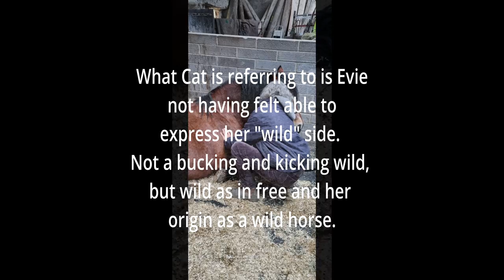A video of love and intention, of energy and connection and of story.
This is a video of what happened recently when Catriona Macdonald came to work with both Evie and Teazel.
Cat and I have been close friends for many years and over that time she has worked with myself, our dogs and all of my horses .
For me the video is a window into how these amazing horses in our lives show us that the energy of  The Unified Field is real, that we are all connected and that as these amazing horses interact with us and help us evolve and heal, they have their own journey which they weave into their time with us.

Thank you to Cat and also to my beautiful horses Teazel and Evie who teach me daily and with whom I have the honour to share this profound journey of exploration and discovery.

I will let the video tell its own tale.

A bit about Catriona Macdonald.

Catriona is available to carry out remote sessions working 1:1 with you, your horse or other animals as well as working with buildings and the land.

Catriona also offers workshops in person and online as a curator of the meeting place between horse and human and the wild intelligence at the heart of the Earth.
In these times of uncertainty and change, she guides others to the Imaginal to re-imagine a new way forwards for human-being, and forwards into co-creating a remembering and living of the interconnectedness of being of all Life.  She leads the circles in journeying and creative practices, and brings her skills as an equine facilitated coach, to enable people to find their way into bringing the inspirations from the Imaginal into their everyday lives.  The deep wisdom and compassionate truth-telling of Horse is at the centre of this work.

These Imaginal Horse Circles are a central part of her work

Here is a link to details and booking for the upcoming Spring Equinox Imaginal Horse Circle.

Point of Balance.

Click subscribe on my website to receive my newsletter which will keep you up to date with everything going on and will also mean you are entered into my monthly subscriber only draw for a free session of Point of Balance.